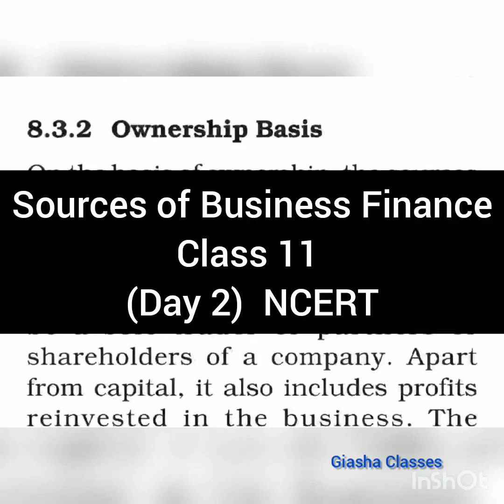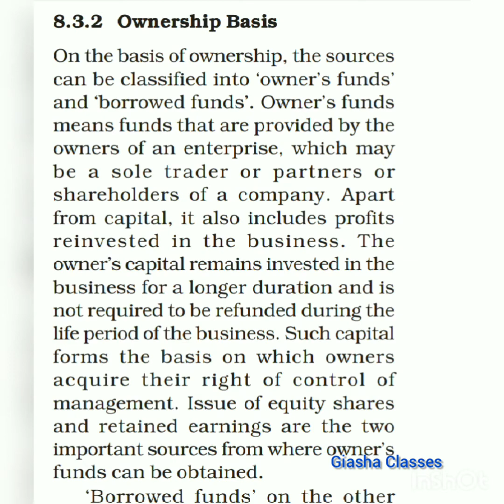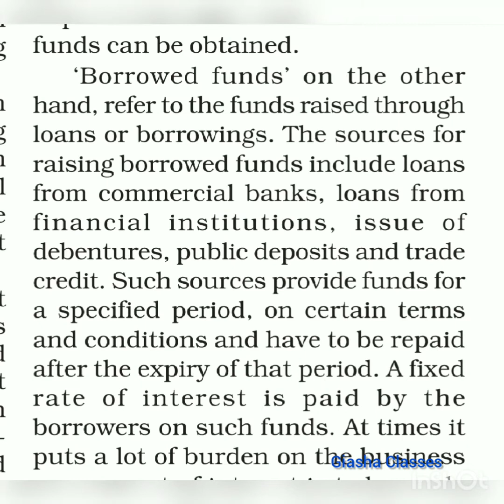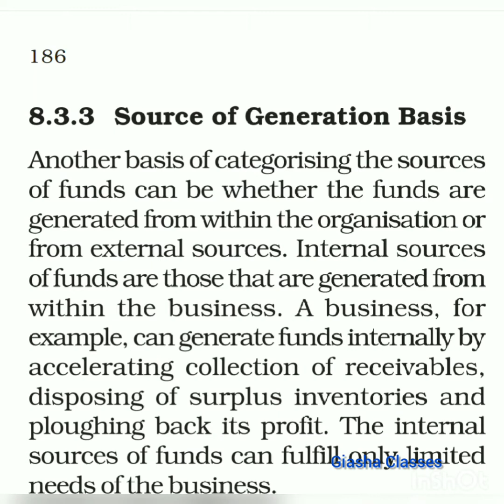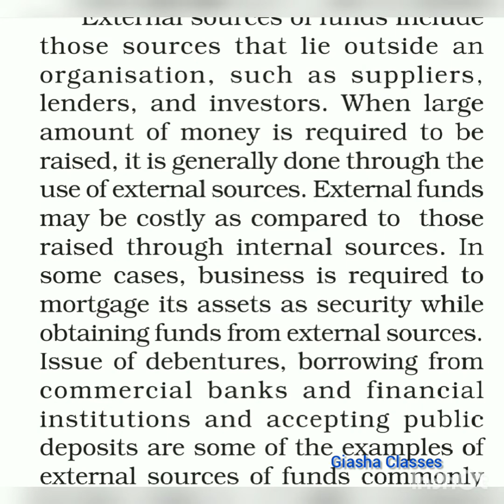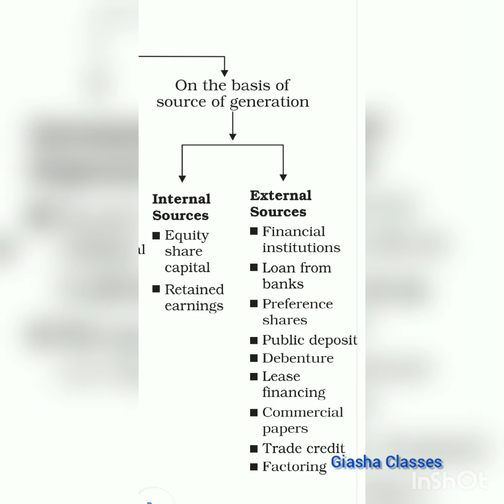Class 11 | Different types of sources of Business Finance| NCERT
In this video, different types of sources of finance explained on the basis of NCERT content.

Dears, Please watch and comment. It's really valuable. 🙂🙏🏻